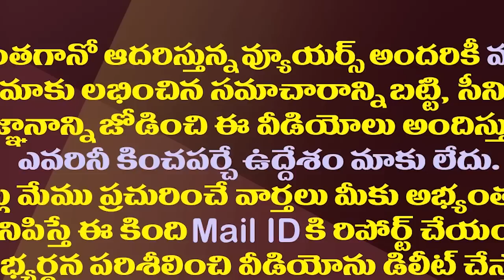టీడీపీ నో అంటే కోటంరెడ్డి దారి ఇదేనట.!| MLA Kotamreddy Comments About His Future Politics